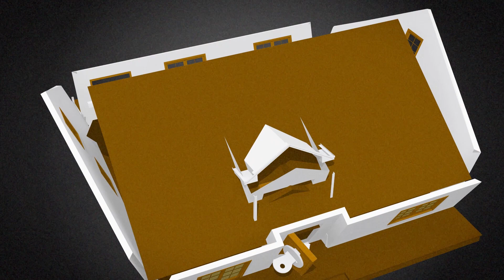SOLD - WEST ALLIS CONDO - 2035 S 102nd St E West Allis, WI 53227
Easy condo living in this updated move-in ready unit! Biwer's Woods offers this 2BR, 2BA private entry with tons of storage space that awaits you. You will love the vaulted ceiling, new carpet, fresh paint & open concept living area for entertaining. Private freshly stained balcony to enjoy outside living with a view. Bring out your inner chef in this KIT w/SS appliances, lots of cabinet/counter prep space & peninsula w/breakfast bar for extra seating. The main floor master has a large triple-door closet with built-in shelves. Upper loft BR2 has 2 double door closets & second full bath w/walk-in shower. Furnace & A/C 2023, H2O heater 2023, washer & dryer 2022. Attached private 1-car GAR. Awesome location near parks, shopping, dining, and entertainment.